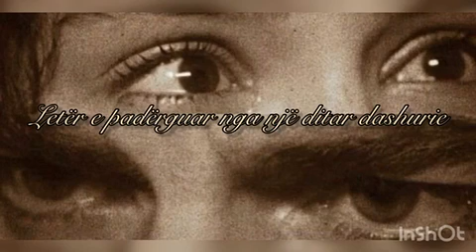"Letër e padërguar nga një ditar dashurie" - Albina Lika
"Letër e padërguar nga një ditar dashurie" shkruar nga Flutura ime e dashur janë fjalë që dalin nga zemra, kurse zemra mos harroni është  një det, ndërsa gjuha e saj e ëmbël është një breg, andaj afrohuni bregut, gjeni një pjesë të juaj, pjesë e cila gjithmonë din ta ngrohë shpirtin tuaj të ri...Ta përcjellim Letrën dhe besoj se do ta pëlqeni shumë!